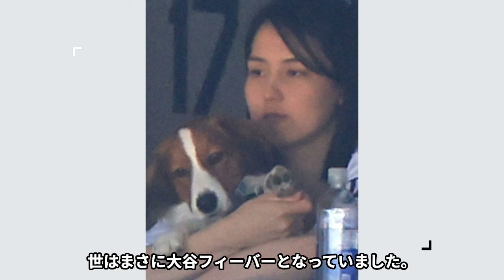田中真美子が一般人から受ける“ハラスメント”の内容…遠征時に企てる“全米ツアー計画”の内容に言葉を失う…大谷翔平の両親との扱いの差に驚きを隠せない…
田中真美子と聞いたら、誰もが『あの』大谷翔平選手の奥様だとわかるでしょう。

しかし、彼女が一般人から受けるハラスメントの内容を知れば、

その事情について考えさせられることでしょう。

さらに、彼女が遠征時に企てる「全米ツアー計画」の大胆さとその内容には、誰もが驚かされます。

そして、野球界のスーパースター、大谷翔平の両親との扱いに見られる差には、深い問題が潜んでいることを示しています。